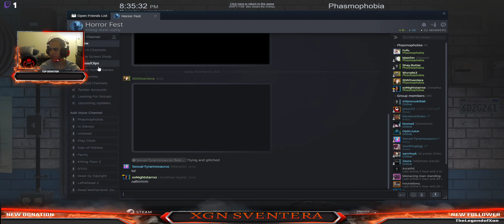Phasmophobia Glitching Out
Phasmophobia Glitching Out. Team Mates were flying EVERYWHERE on the map and cutting in and out.